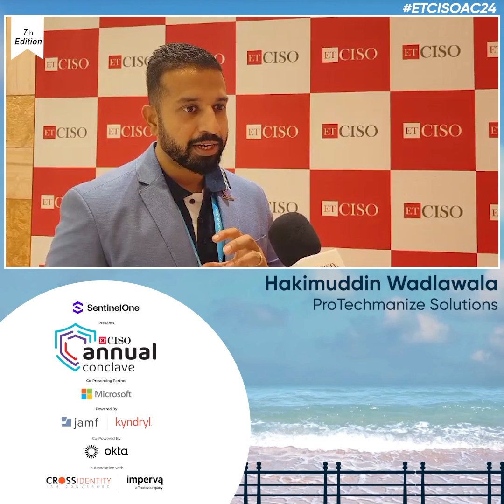Hakimuddin Wadlawala at ETCISOAC24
Insights straight from the visionaries themselves!

Hakimuddin Wadlawala, ProTechmanize Solutions shares his insights on how CISOs and security leaders can get cost optimisation factor from the services they deploy from ProTechmanize Solutions and more, exclusively at ETCISOAC24